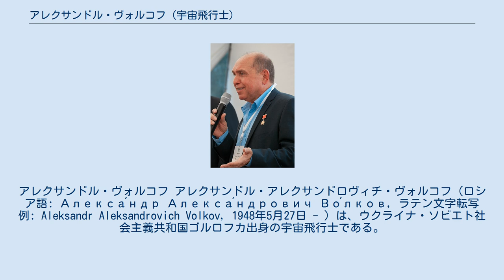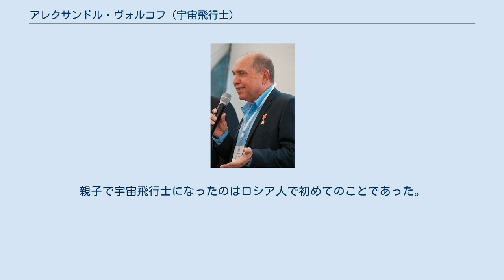アレクサンドル・ヴォルコフ (宇宙飛行士)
アレクサンドル・ヴォルコフ アレクサンドル・アレクサンドロヴィチ・ヴォルコフ（ロシア語: Алекса́ндр Алекса́ндрович Во́лков, ラテン文字転写例: Aleksandr Aleksandrovich Volkov, 1948年5月27日 - ）は、ウクライナ・ソビエト社会主義共和国ゴルロフカ出身の宇宙飛行士である。
ソユーズT-14、ソユーズTM-7、ソユーズTM-13のミッションに参加し、391日と11時間52分を宇宙で過ごした。
 13歳の時に、ヴォルコフはユーリイ・ガガーリンが人類初の宇宙飛行を行うのを目撃し、宇宙飛行士になりたいと思った。
彼はソビエト連邦の宇宙プログラムに参加し、テストパイロットになることで自分の夢を実現した。
 ミール上では、彼はドッキングの制御を担当した。
 ソビエト連邦が1991年に崩壊した時点で、ヴォルコフはセルゲイ・クリカレフとともにミールに滞在しており、「最後のソビエト人」になった。
ヴォルコフらはソビエト人として打ち上げられ、ロシア人として地球に帰還することになった。
 ヴォルコフにはソ連邦英雄、ロシア連邦英雄、レーニン勲章等、いくつかの勲章が贈られている。
1991年1月から1998年8月までは、宇宙飛行士訓練センターで宇宙飛行士チームの長として働いた。
彼の貢献は、将来のロシアやその他の国の飛行士がミールや国際宇宙ステーションで働く手助けとなった。
 息子のセルゲイ・ヴォルコフも2008年4月8日のソユーズTMA-12で初めて宇宙飛行をした。
親子で宇宙飛行士になったのはロシア人で初めてのことであった。